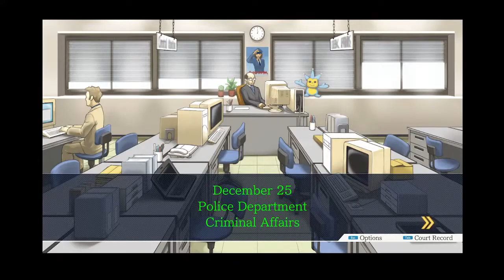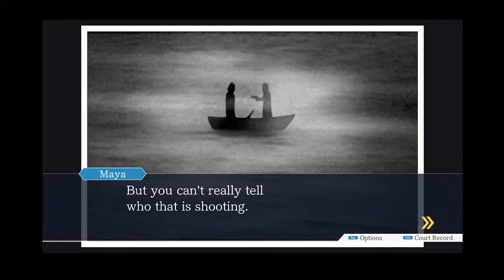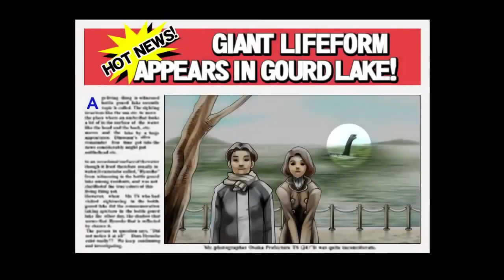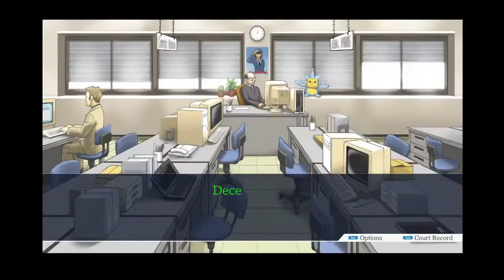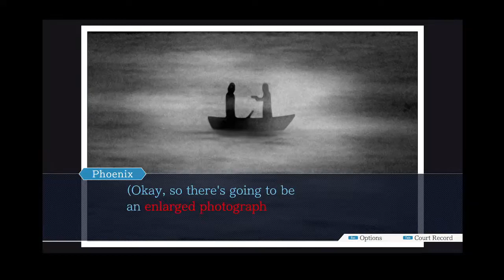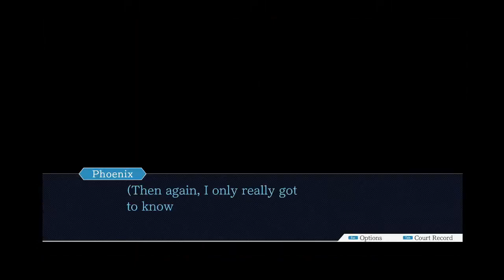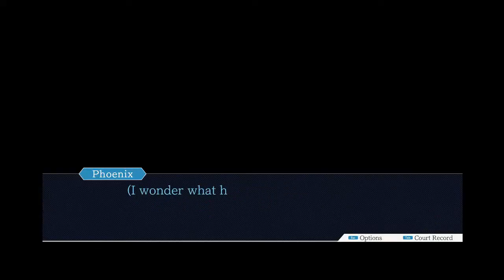Let's Play Ace Attorney: Turnabout Goodbyes Part 2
I am your father.